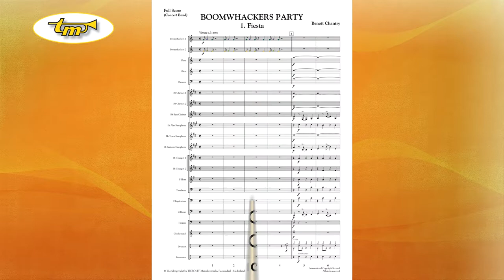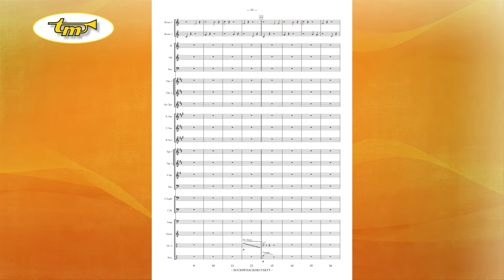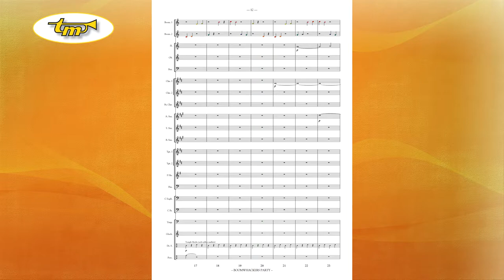Boomwhackers Party - Concert Band - Chantry - Tierolff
“Boomwhackers” are fun, brightly colored tubes that are each differently tuned. You can hit
them on your body, on the floor, on the table, etc. The only restriction is your own imagination.
This composition consists of 3 contrasting parts that are playable separately and in which 2 or
more soloists can shine together. The notes in the “Boomwhackers” part are colored so it’s easy
to recognize the correct tube. This composition guarantees success, because everyone in the
audience will be wondering what on earth the band will be doing with these strange colored
tubes!